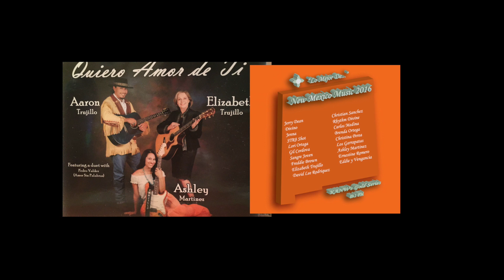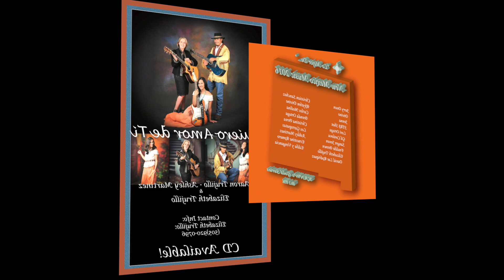Elizabeth Trujillo "Anillos De Boda"